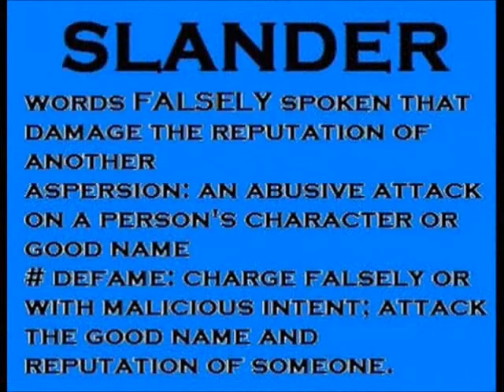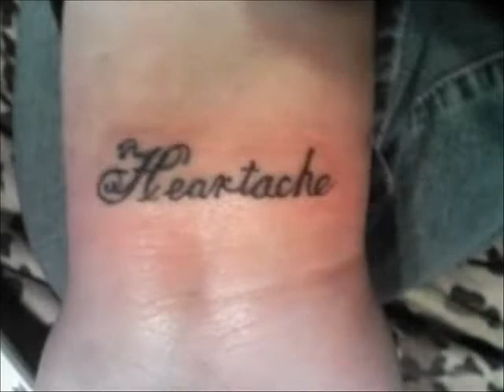Charles Johnson Going on With Jesus